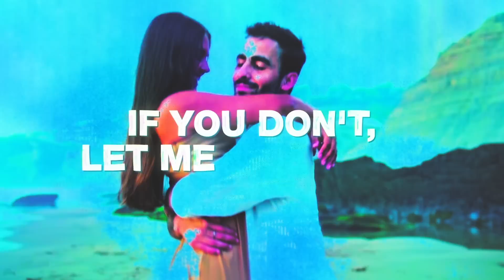Gryffin - Oceans (Lyrics/Lyric Video) (with Kid Joi)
Gryffin - Oceans (Lyrics/Lyric Video) (with Kid Joi) - Gryffin

Gryffin is a veteran of Proximity - from the original remixes that made him popular to playing Digital Mirage. Happy to be supporting Oceans accompanied with this amazing lyric video. Hope you all enjoy. :)

Lyrics:
I know you've been walking down a lonely road
Cried so many rivers now the well is low
I saw your light
You can follow me home

Cause you know that I love you
You know that I care
If you don't, let me show you
That I could take you there, I could take you there yeah, yeah

Jump in the water
Don't you be scared
When its too deep, you can breathe in my air
Deeper than oceans can feel my
Love is everywhere, love is everywhere, yeah yeah x5

I don't think you even realize that
I was drowning when you threw a line out
You took my rainy days and made them everything
Promise I can do the same

Love is everywhere, love is everywhere yeah, yeah x3

Lyrics/Lyric video for Gryffin, Kid Joi performing Oceans (Lyric Video).